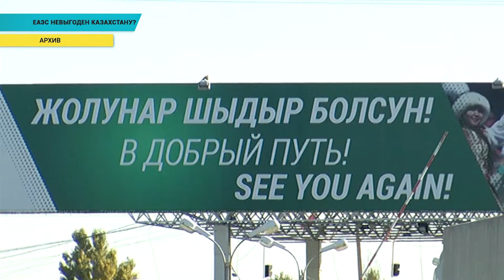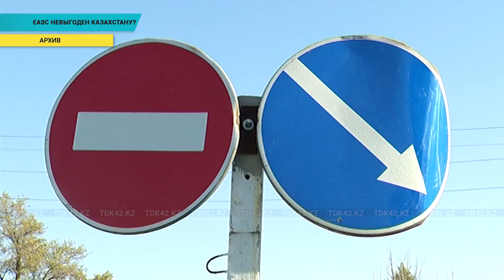ЕАЭС невыгоден Казахстану?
министр Даленов назвал проблемные вопросы между Казахстаном и Россией в ЕАЭС. подобные вопросы имеются и называются "серым списком", сказал он. По мнению сенаторов, у малого и среднего бизнеса в Казахстане вызывает озабоченность торгово-экономическое взаимоотношение страны с Россией в рамках ЕАЭС, в частности это касается ввоза товаров. В итоге, сенат ратифицировал поправки с обновленными нормативами таможенных пошлин в ЕАЭС, но документ не решает проблемы местного бизнеса.